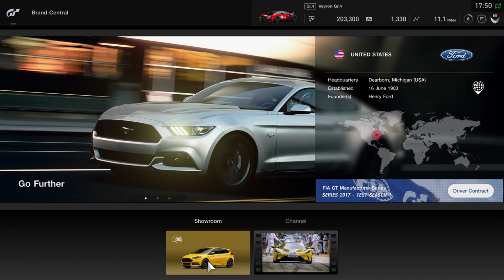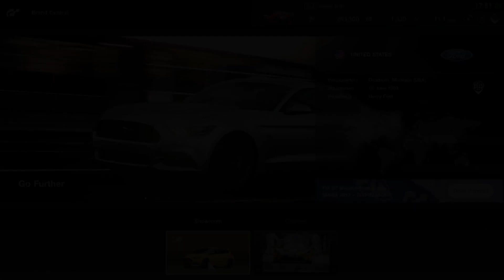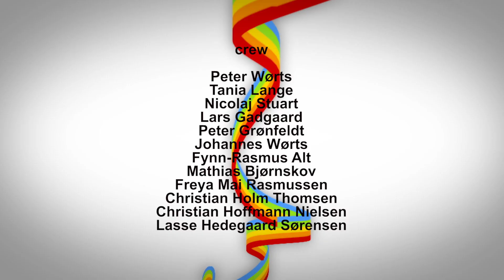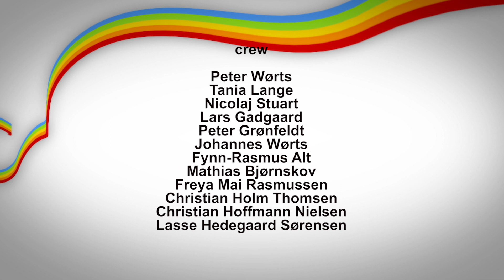Programmet | Uge 47 og 48 | 2017